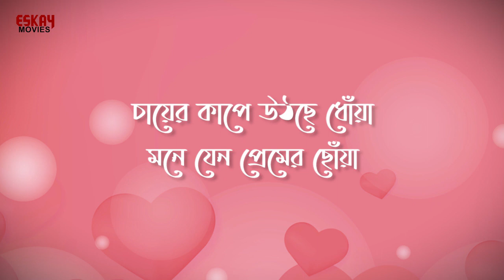চায়ের কাপে উঠছে ধোঁয়া, মনে যেন প্রেমের ছোঁয়া !! | Srabanti | Hiran | Romantic Scene | Eskay Movies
Movie: Bhalobasa Bhalobasa
Artist: Hiran, Shrabonti, Sabyasachi, Laboni Sarkar, Subhashish & others
Director: Ravi Kinagi

Sidhu meets and falls in love with a woman named Priya despite being engaged to a different girl. He soon has to make a choice between following his heart and respecting his father's wishes.

In this scene, Sidhu and Priya plan to have tea together so that they get to know each other better. To know how their love story is going to begin, please watch till the end!